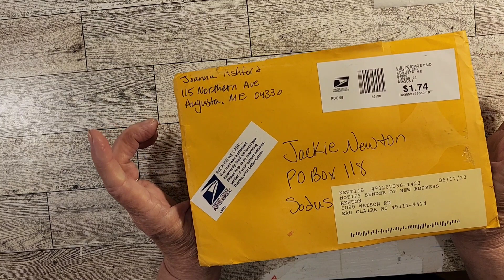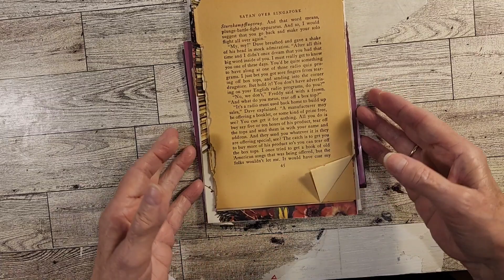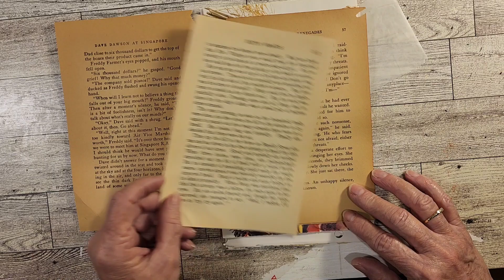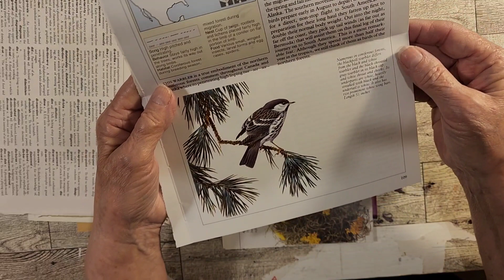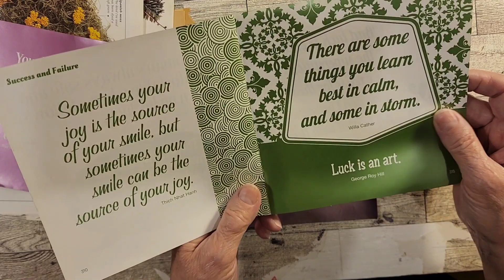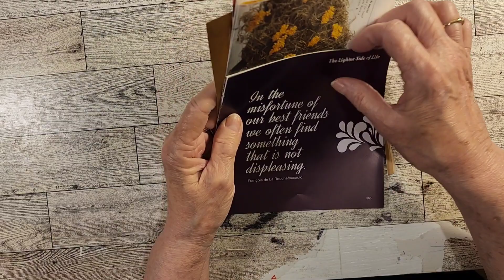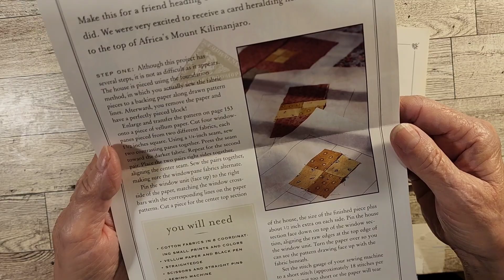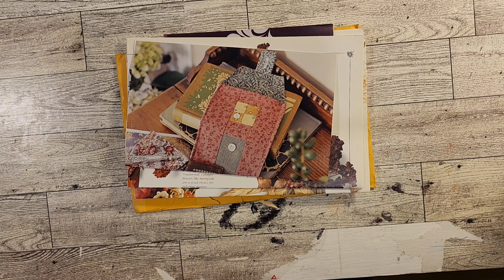I got a RAK 😯 6/26/23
YouTube Family ❤️😁 Join Me on Facebook

I love ❤️
Snail mail